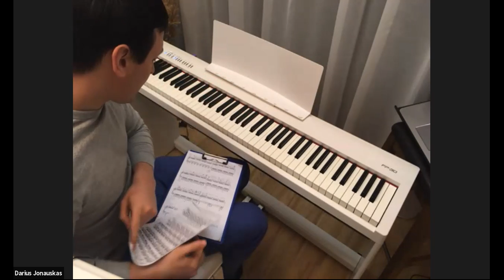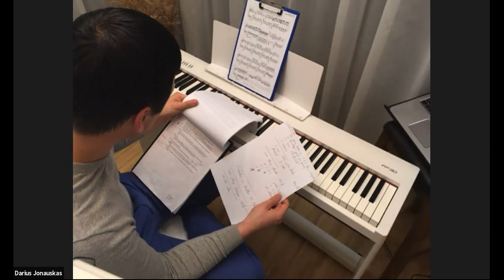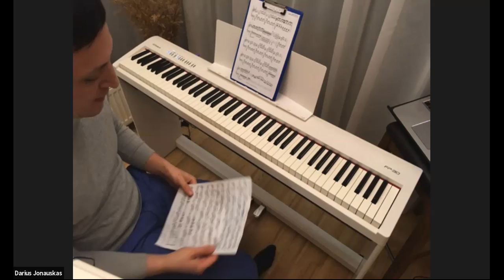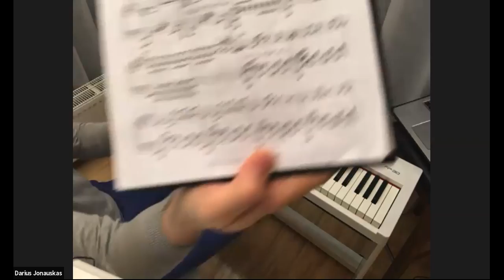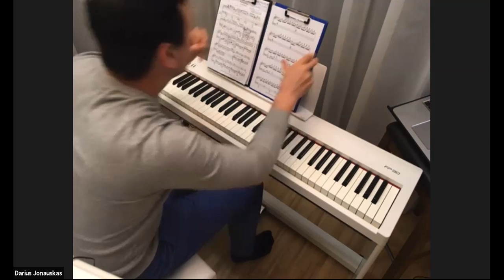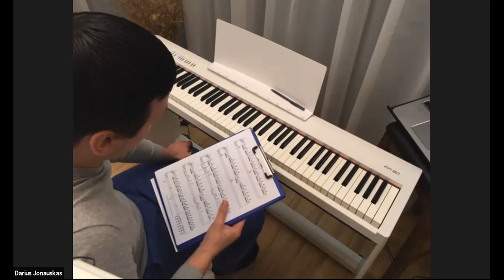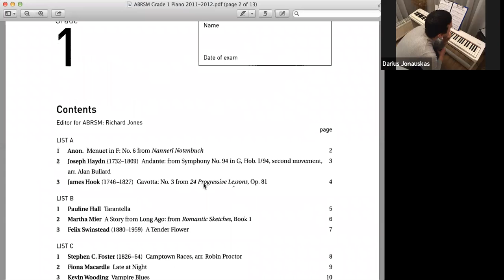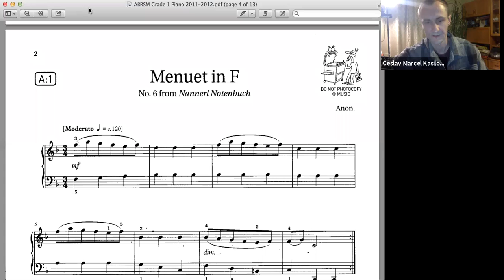Lesson #013 (2021.01.18)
Practising piano